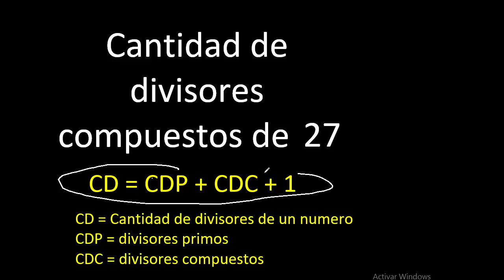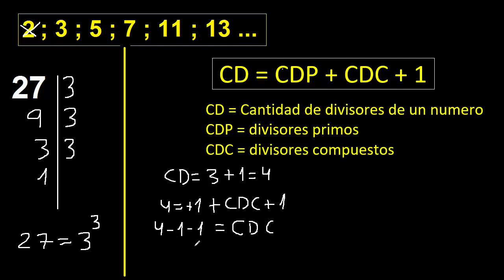cantidad de divisores compuestos de 27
cantidad de divisores compuestos de un numero